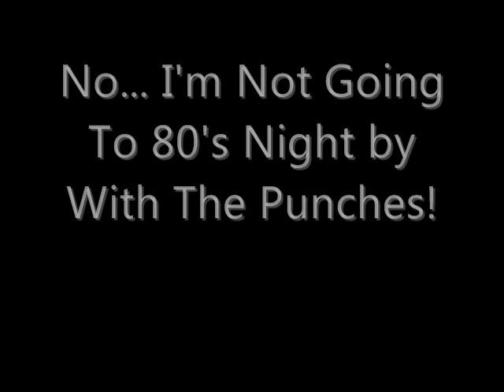No... I'm Not Going To 80's Night by With The Punches!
No... I'm Not Going To 80's Night by With The Punches, from their EP album 2011 It's Not The End Of The World.

HQ version add &hd=1 to the end of your address bar!

Support this band!